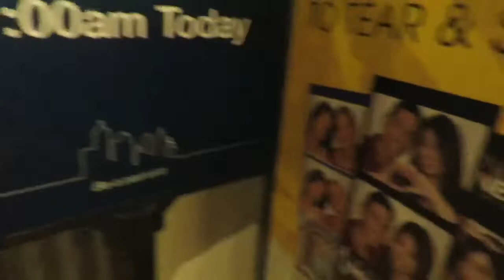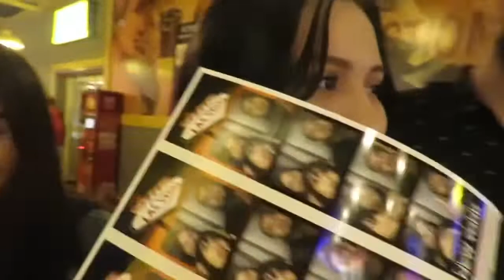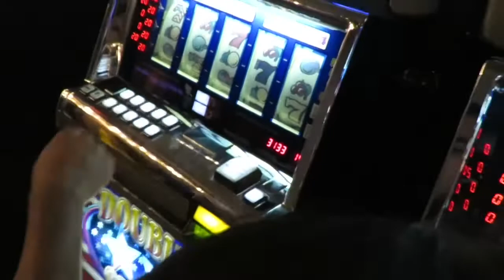Day 2 in VEGAS!